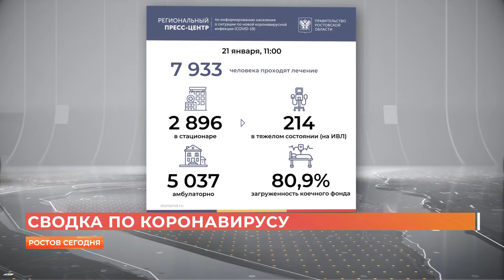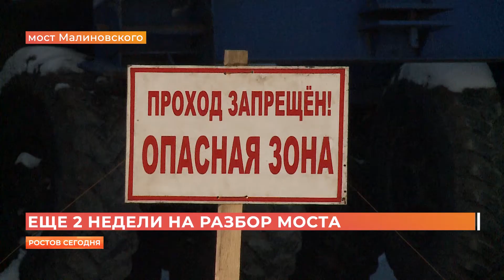Ростов сегодня: вечерний выпуск. 21 января 2021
Сегодня в выпуске:
-порыв теплотрассы на второй Краснодарской улице;
-новый маршрут 81 автобуса;
-нетрезвый авиапассажир, снятый с московского рейса;
-отчаянный экстремал посреди Дона